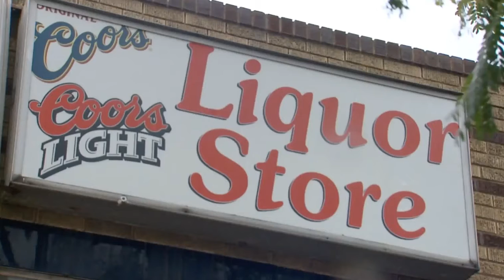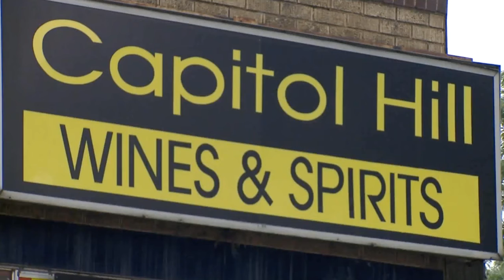Denver landlord denies Muslim restaurant owner a space